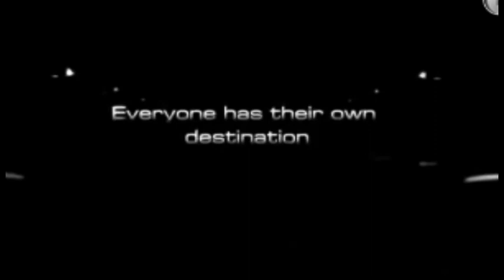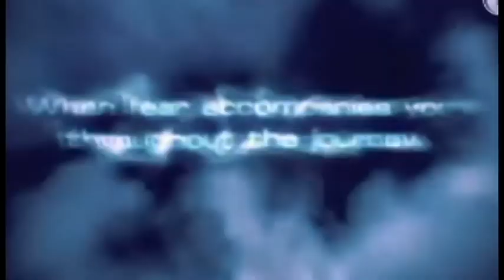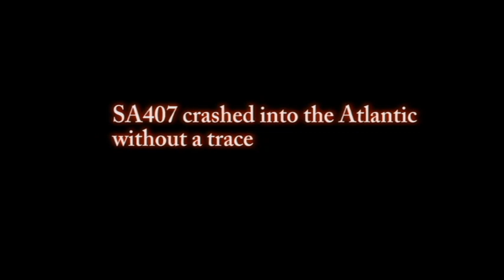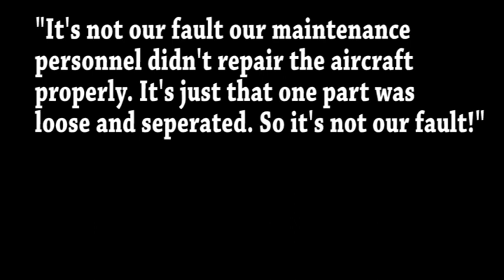407 Dark Flight (w/ deleted scenes)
It was a crash from six years ago. Only a few pieces of wreckage was found, the rest were never found. Sunset Airlines filed for bankruptcy and ceased operations. Some or most of them aren't deleted scenes.
Softwares/Sounds used:
Extreme Landings - Music
Photoshop - Wreckage Underwater
Premiere Pro CS6 - Combination/Timing
YouTube converter - Plane videos and Dark Flight trailer